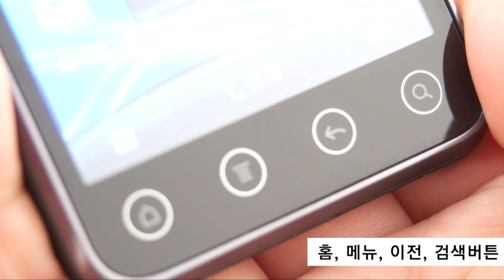evo_d_design